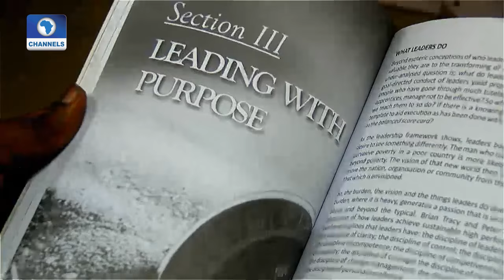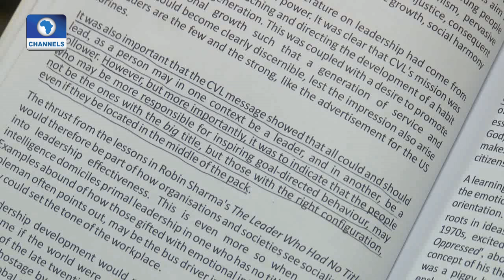Channels Bookclub: Political Economist Pat Utomi Discusses Book 'The Art Of Leadership Pt.1